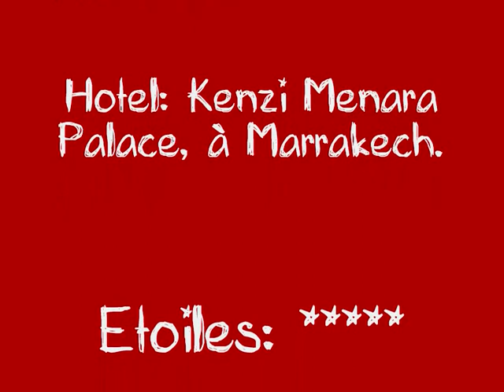marrakech : mimi et carlou